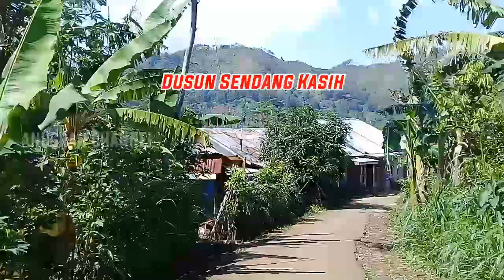Perjalanan menuju desa Cawet Watukumpul Pemalang | November 2020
Perjalanan menuju desa Cawet Watukumpul Pemalang.
Cawet adalah desa di kecamatan Watukumpul, Pemalang, Jawa Tengah, Indonesia. Desa ini berjarak 50 km dari pusat pemerintahan kabupaten Pemalang dan 10 km dari pusat kecamatan Watukumpul. Desa Cawet merupakan salah satu desa paling timur di kabupaten Pemalang.